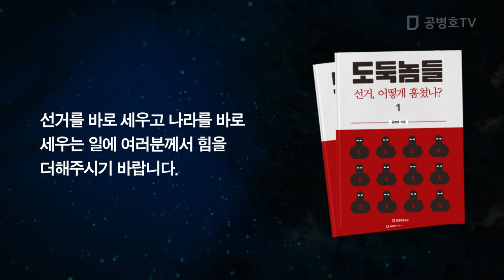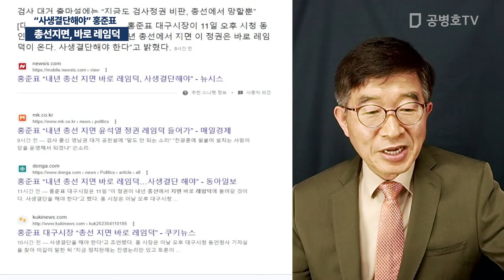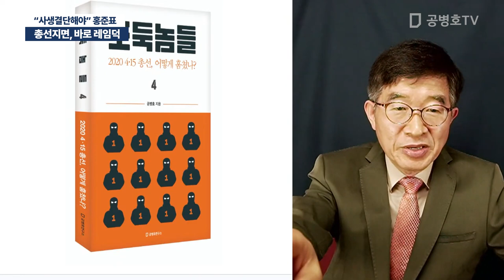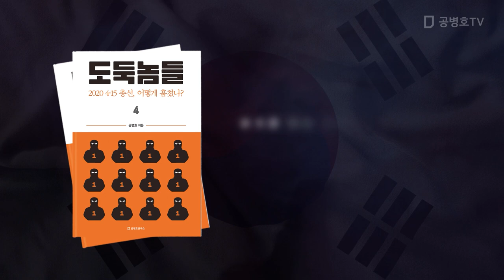총선지면, 바로 레임덕 / "사생결단해야" 홍준표 [공병호TV]